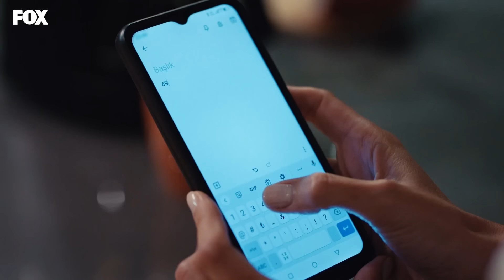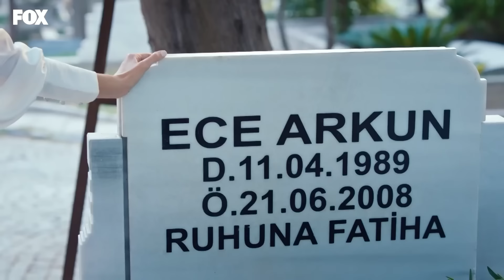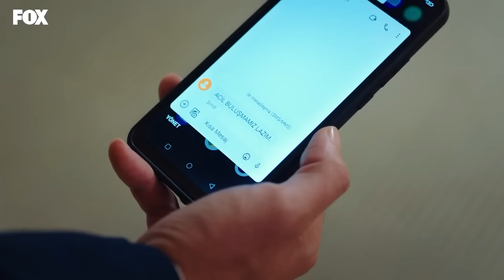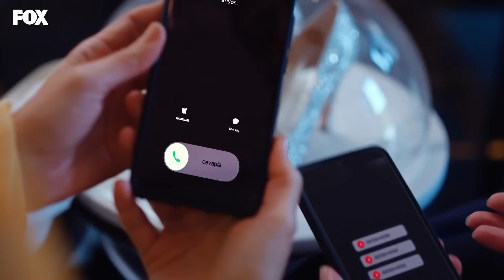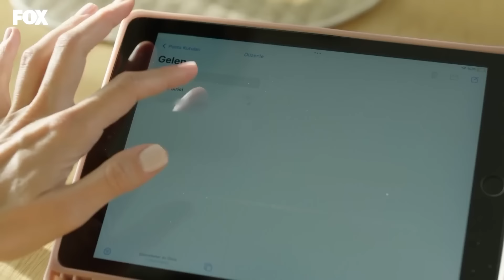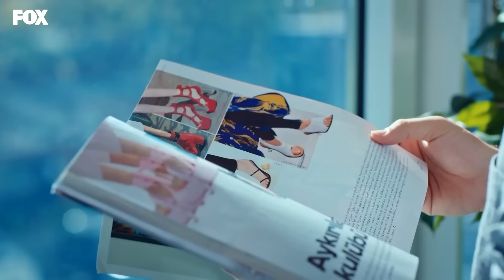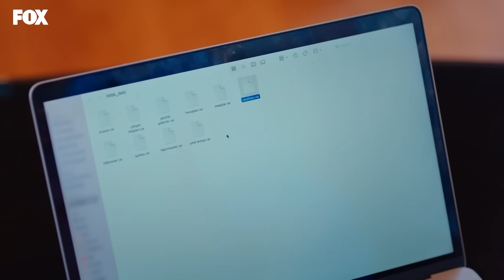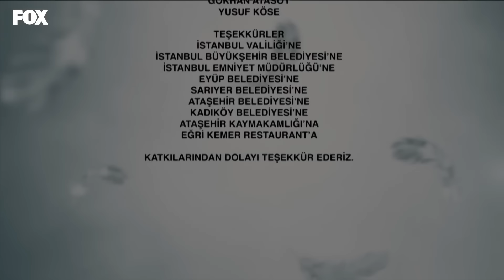İyilik 11. Bölüm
İyilik Her Cuma saat 20:00'de FOX'ta! ⚡

İyilik 11. Bölüm Özeti:
Murat arsa konusunda annesine karşı kendisini koruduğu için Neslihan’a müteşekkirdir. Neslihan kocasını koruyan eş rolü oynayarak hem Murat’ın güvenini kazanmış hem de Damla’ya karşı Damla’nın hiç beklemediği bir yerden zafer kazanmıştır. Neslihan son kozunu oynar ve Damla’ya annesini kurtarabilecek belgelere karşılık Murat’ı teklif eder. Murat’tan umudunu kesen Damla, Neslihan’ın teklifini kabul eder. Murat, tüm bunlardan kurtulabilecek midir?

İyilik 11. Bölüm (23 Eylül 2022)

Oyuncular:
Hatice Şendil (Neslihan)
İsmail Demirci (Murat)
Sera Kutlubey (Damla)
Perihan Savaş (Şahika)
Mehmet Aykoç (Sinan)